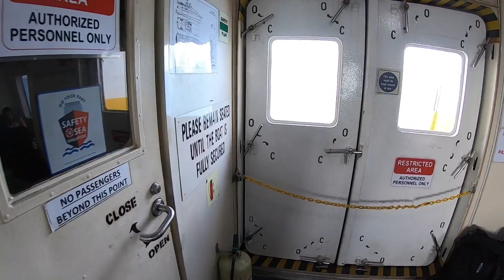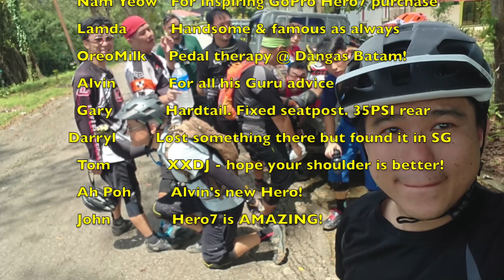2018-11-04 Dangas Bike Park Ride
This video is about 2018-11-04 Dangas Ride - the SOS gang. Mountain biking Batam. Dangas bike park